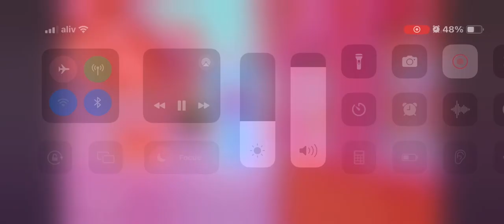Digital circus fight cloud candy canon kingdom 3d